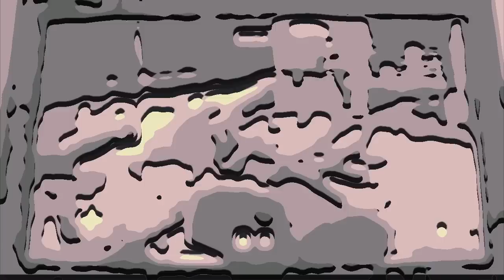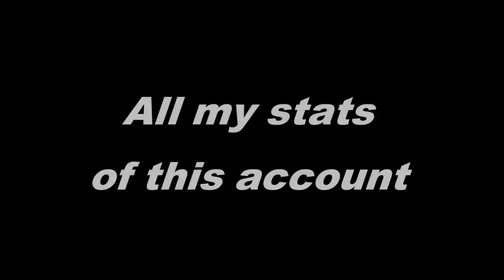TF2 Demo-play Part.5 Dustbowl 1st stage Defence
"I believe no-mod servers save the world of TF2PS3, without these, the number of players will decrease by egoistic behaviors of selfish modders"

Hi. This's a gameplay video of TF2PS3.
I was playing as Demoman in a no-mod (sv_cheats 0) server created by me.
Most players of TF2PS3 know I'm one of no-mod makers, and some of them are still thinking I must be using some cheating commands, because I'm too good in any games lol
They have to know the fact that no one can use any cheating commands (like god mode, no-clip, health-boost, heath-recovering etc...) in a sv_cheats 0 server.
I swear to God I've never used any cheating commands on this account.
I can feel the whole battlefield by sounds.

* Music played by DWL1993. He has pretty cool musics of TF2. I love his works.
* Opening song is from Sono Miho of Eugene Friesen.
* I had set some voice commands on the crouch bottom, so I had to crouch some times.
* Voice-mods are allowed in a sv_cheats 0 server.
* When I changed a server to no-mod one, the server name is same as before until rejoining.